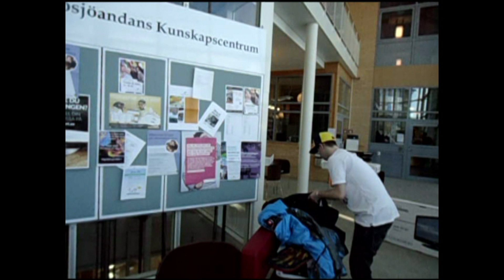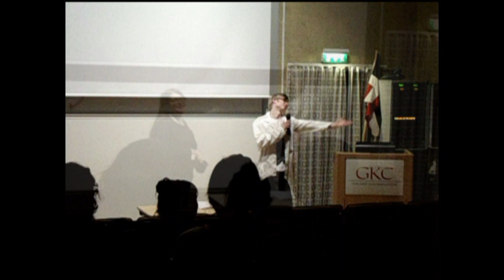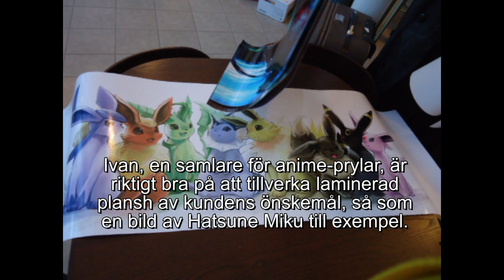Paranoiacon 2013 Del 1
Den 15-17 mars 2013 var jag på en konvent i Gnosjö kallad Paranoiacon som befann sig på GKC.

Dag 1:
Första dagen på konventet började med välkomnande i form av Lajv krigspelare som kör med lansar. Sedan så passade jag på att spela lite Naruto Shippuuden Ultimate Ninja Storm 3 och umgicks med mina nya kompisar.

Dag 2:
Dagen började med att några Magic the gathering spelare har en turnéring samtidigt som fanfic tävlingen drog igång.

Musik (I ordning):
Vocal Sings Overture - Twistermon (Original song: Octavia's Overture Instrumental - LivingTombstone)
Kakashi's theme - Naruto
Avast Fluttershy's ass - WoodenToaster